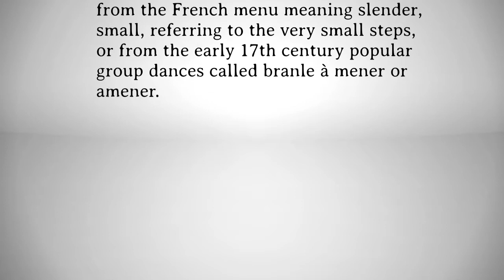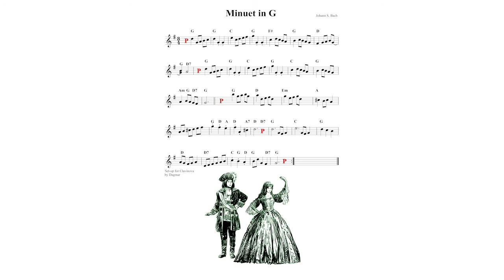Minuet in G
Classical Music by Dagmar